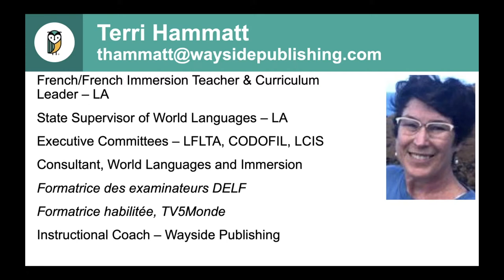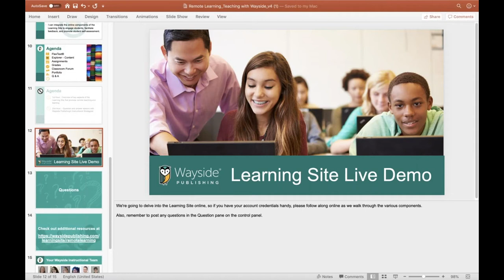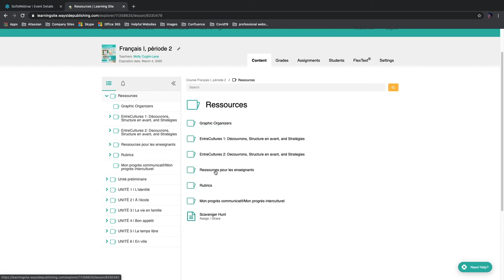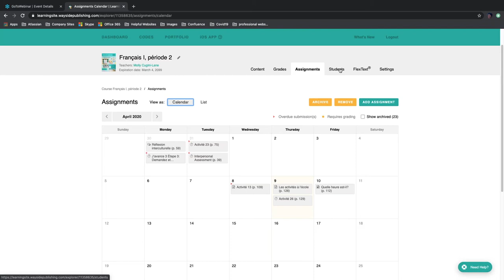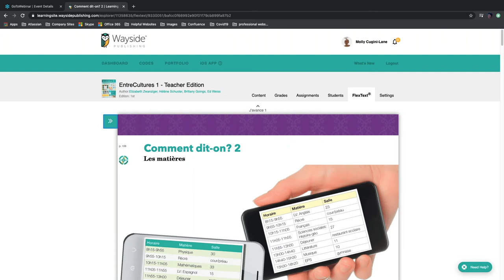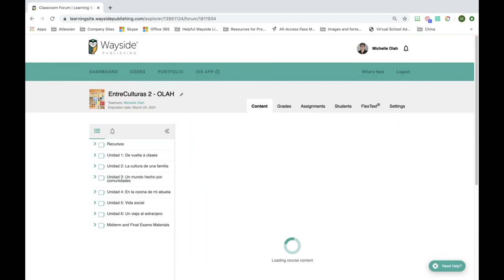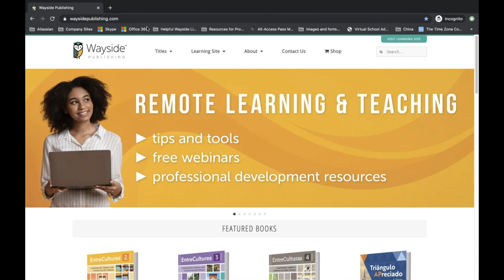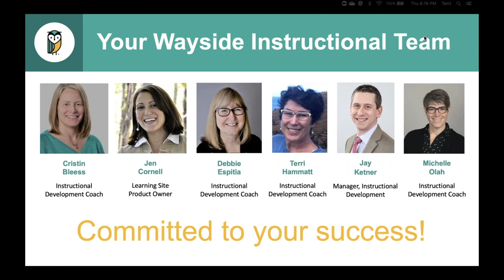Remote Learning and Teaching with Wayside Publishing #4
Wayside Publishing is dedicated to creating innovative and engaging teaching materials for the evolving classroom. Founded in 1988, Wayside Publishing has a proven history of delivering the highest quality textbooks with personalized service. We continue that tradition today with a new emphasis on technological materials for modern students to teach Spanish, French, Italian, German, and Latin.